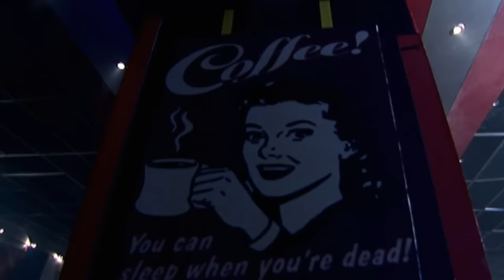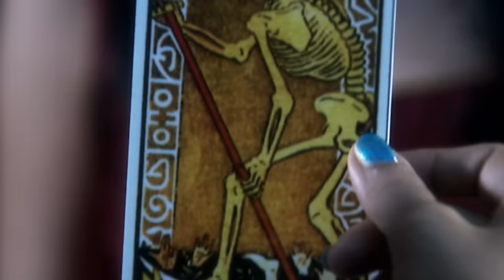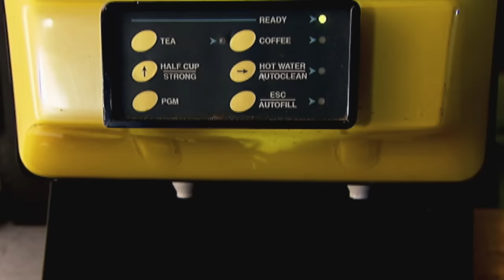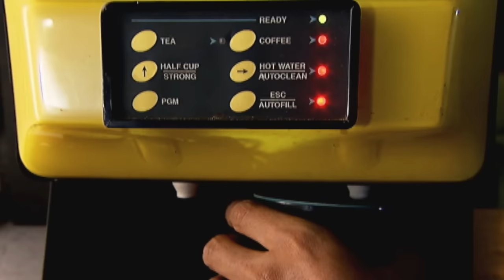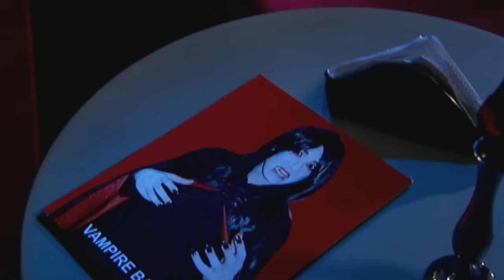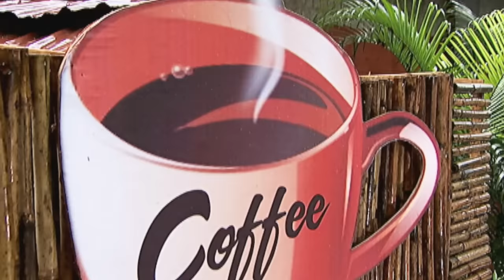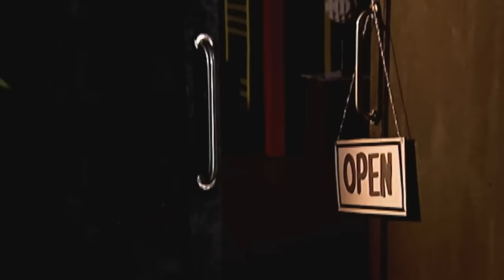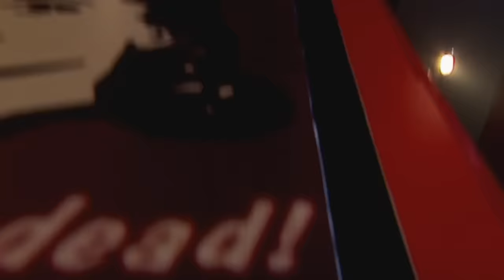एक Coffee Shop जहाँ है डर की आहट | Aahat | TV Serial Latest Episode